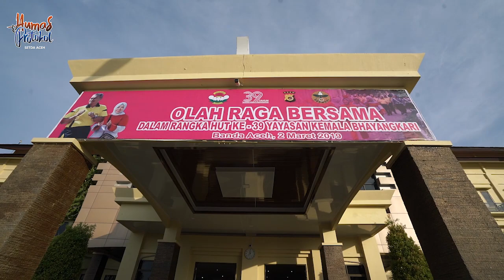Dyah Erti Idawati Ikuti Olahraga Bersama Yayasan Kemala Bhayangkari